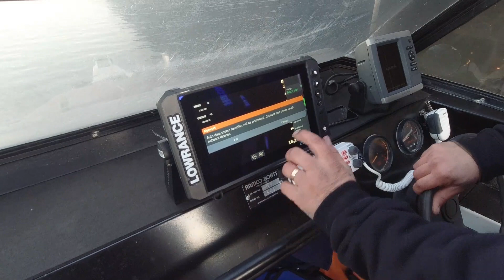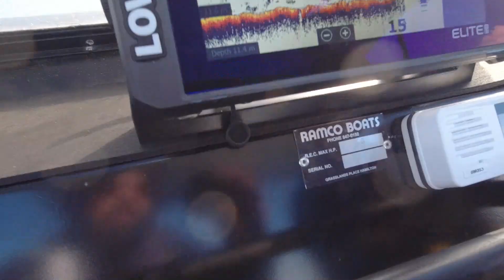Epic Winter fishing off Whanganui on our new boat Ham-mer Ty-me.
In this video we put our  new boat to the test and go out for a winter fish with some Epic results, as always a bunch of laughs.